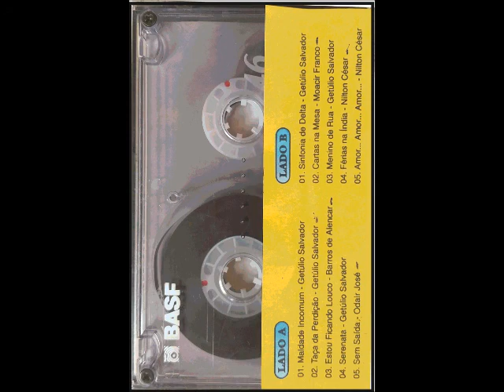maldade incomum - Getulio Salvador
Esta foi a primeira Fita K7 que gravei em 1978, depois de ter gravado 5000  LPs e 1500 compactos Simples. Uma verdadeira relíquia.